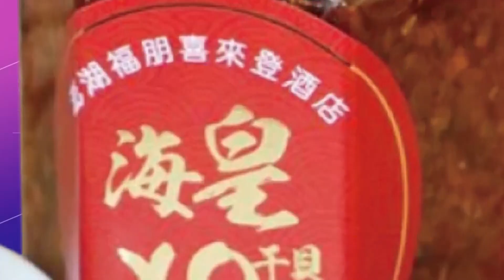【每日必看】合作還是脫鉤? 蘇納克擬定英中關係未來5年發展｜兩韓互開火! 船艦越界爆衝突 北韓連射砲彈 20221025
00:00 唯一達提名門檻! 蘇納克將接任英國新首相
01:27 合作還是脫鉤? 蘇納克擬定英中關係未來5年發展
03:46 兩韓互開火! 船艦越界爆衝突 北韓連射砲彈